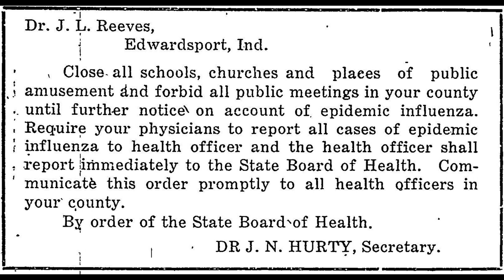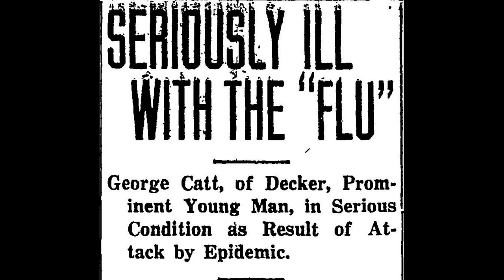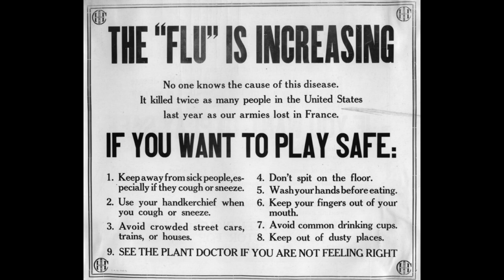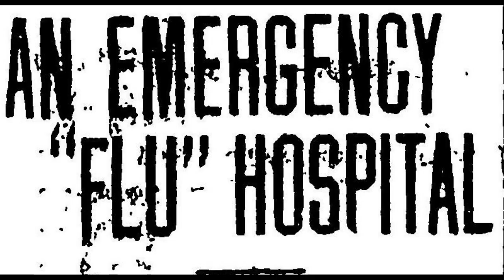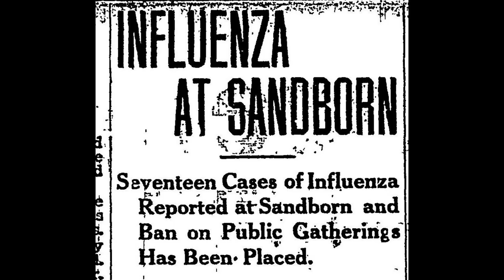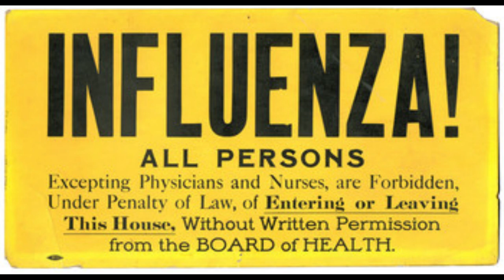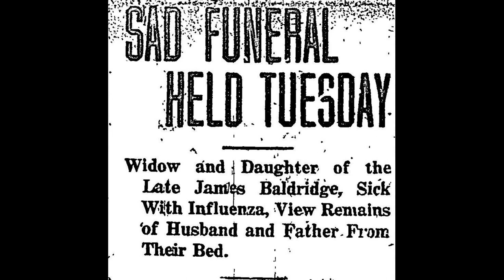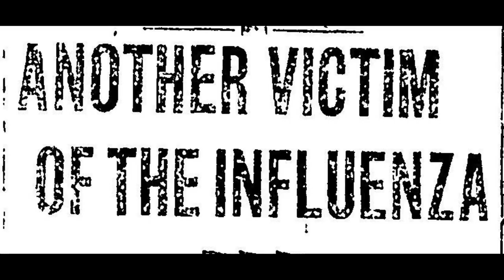Spanish flu of 1918 in Vincennes Indiana, Knox county, mirrors covid of today, part 1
Spanish flu of 1918 in Vincennes Indiana, taken from the Vincennes commercial. The Spanish influenza that devastated the world.  Learn how Vincennes Indiana Knox county dealt with the Spanish flu of 1918. See who was in charge of Vincennes health, who suffered, or died.  See if the Vincennes schools closed, or Vincennes businesses.